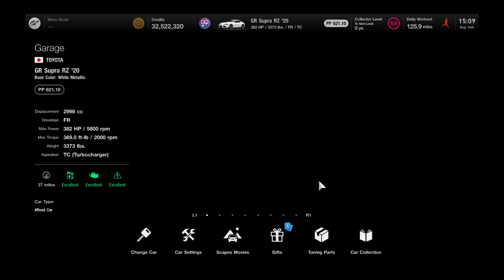Gran Turismo 7 | 2020 Toyota GR Supra RZ (Engine Startup)